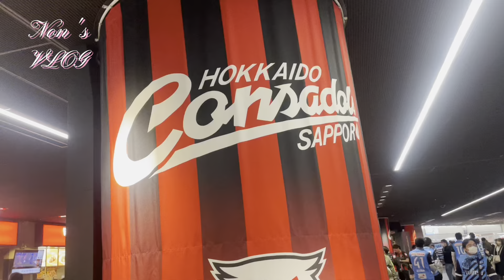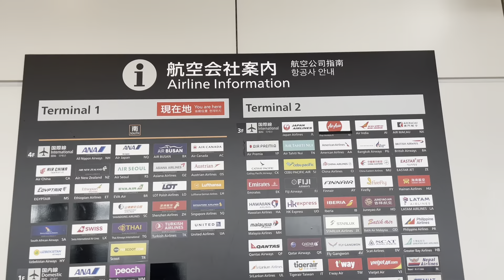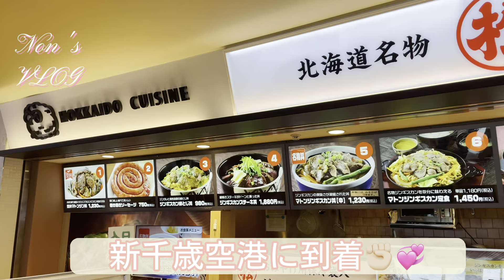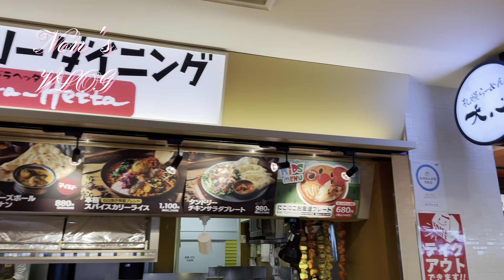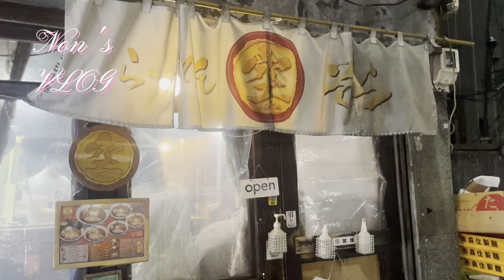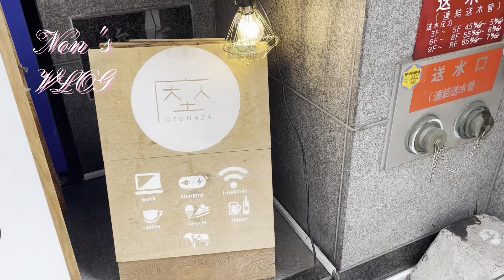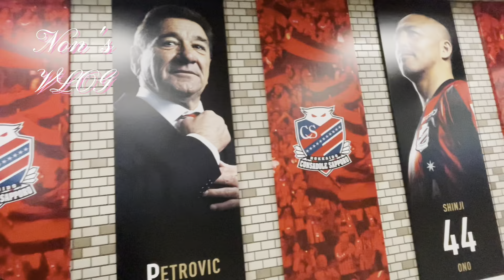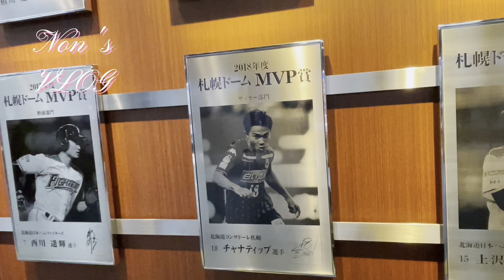【前編】コンサドーレ札幌⚽️川崎フロンターレ試合前日にスキー?? ⛄️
今回の動画は4/1(土)に行われたを
コンサドーレ札幌vs川崎フロンターレの試合に行ってきました🌟

まさか試合前日にスキーするとは🤦‍♀️

今季最高の遠征、更新した👍🏻 ̖́-
最後までぜひぜひご覧下さい🌈‬

こちらの動画は前編なので、後編と合わせてご覧下さい☑️

お仕事依頼ございましたら
下記メールまでよろしくお願いします✉️